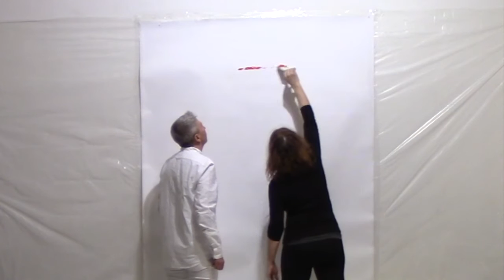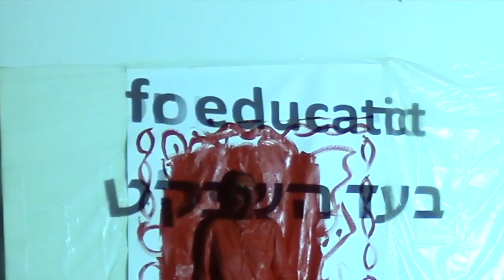Ophira Avisar | Petra Paul: Transformation, Galerie Werkstatt NUU, Wien